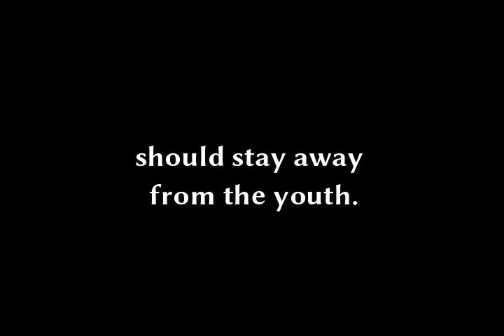NoBunnyCares Doesn't Like Cops In Schools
But somebody wrote something on a wall, man... in the bathroom at that... we all know bathroom wall writings are REAL news.